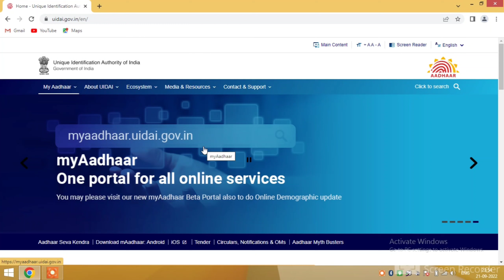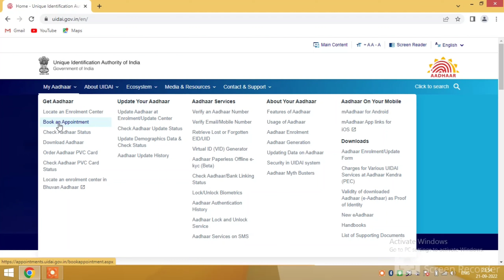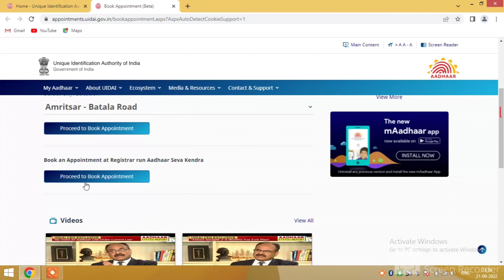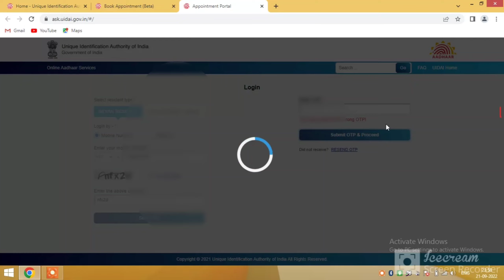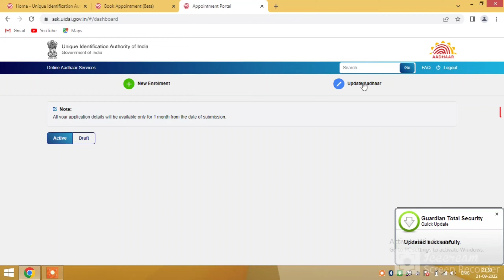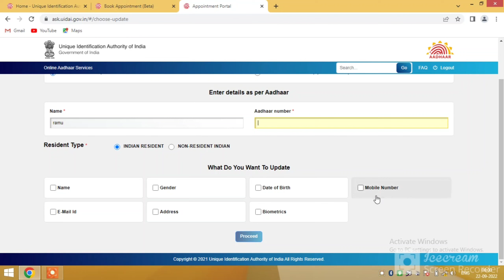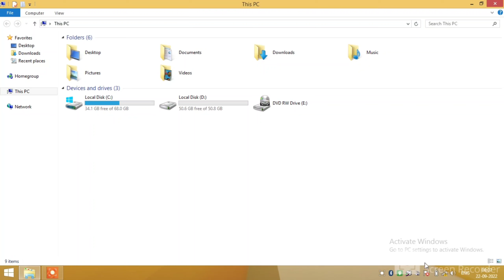How to Book Appointment for Aadhar Update 2022 At Registrar Run Aadhar Seva Kendra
How to Book Appointment for Aadhar Update Aadhar card mobile number add and sanshodhan ke liye appointment Kaise book kar sakte hain maine is video mein bataya hai Asha karte Hain video aapko channel per naye Hain channel ko subscribe kar den aur share kar den

Aadhar Card kaise sanshodhan karen
Aadhar Card apartment Kaise len
Aadhar Card online Kaise download Karen
Aadhar card mein mobile number Kaise link Karen
Aadhar card adress Kaise change Karen

Hello Friends,
Mera Naam hai Ramu nishad aur aap sabhi ka hamare youtube channel par Welcome hai .Dosto hamare is channel par Youtube se judi tips & ,Unboxing,Review,Tech news.mobile repairing,sarkar,ki latest yojana aur aavedan,mobile accessories, Sab kuch milega to aap channel ko subscribe jarur kare !! 😊😊

shorts video kaise upload karen 2022
mobile accessories unboxing
mobile repairing
mobile all setting
online aavedan knowledge
bharat sarkar latest Yojana